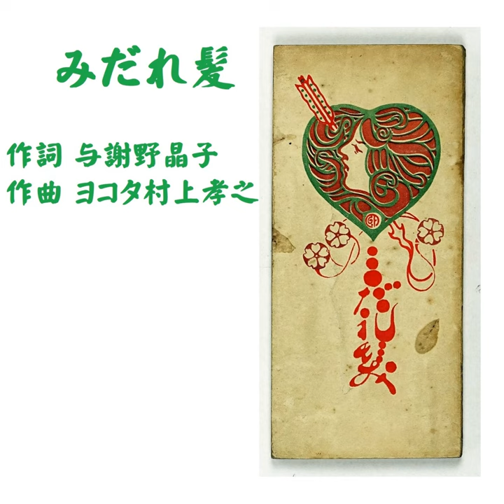みだれ髪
みだれ髪 · Takayuki Yokota-Murakami

Composer: ヨコタ村上孝之
Lyricist: 与謝野晶子